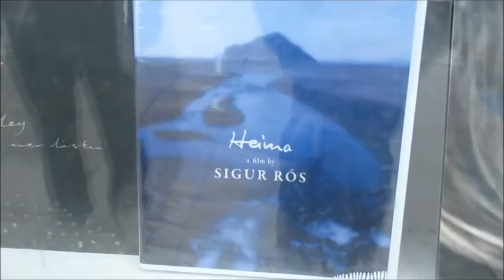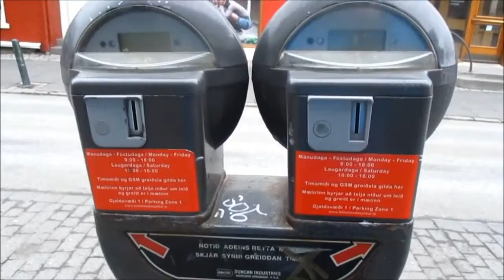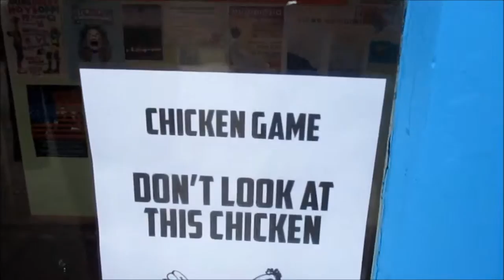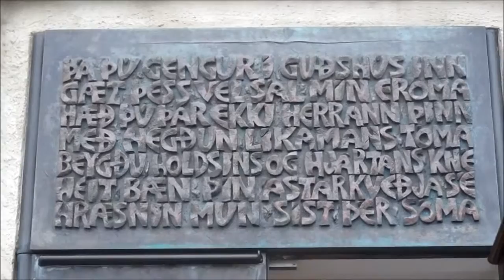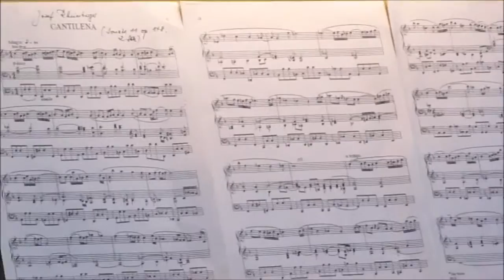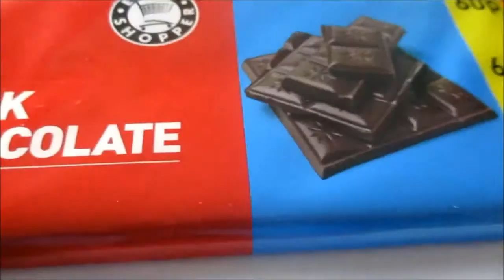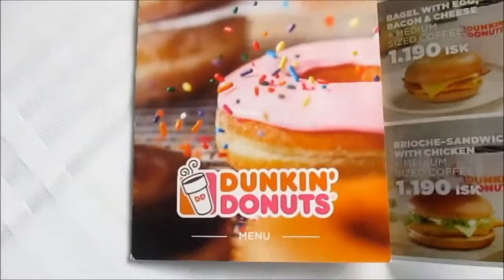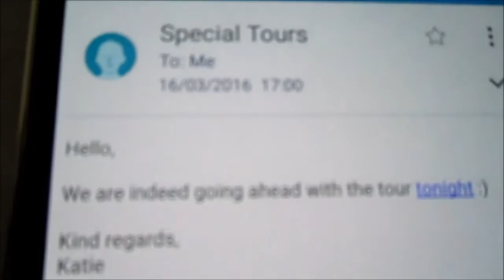Strangest House Ever!!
Welcome to day 3 of Iceland and we really hope you enjoy our vlog, We saw a lot of cool stuff and on this day we saw an amazing cathedral and the most strangest house ever and finally went out to try and see the Northern Lights.